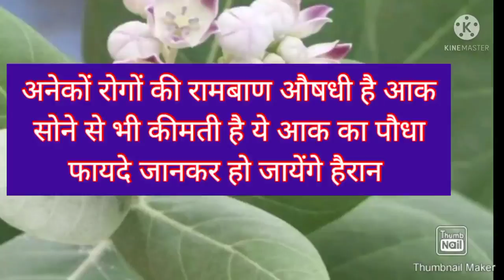Diabetes ka desi ilaz aak, aak ke aneko fayde अनेकों रोगों का इलाज़ आक (मदार)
आक को अनेकों नामो से जाना जाता है
संस्कृत में अर्क, इंग्लिश में... Calotropis, बंगाली में akand गुजराती में ekke हिंदी में मदार अकोवा आक आदि नामों से जाना जाता है
        इसके अनेकों प्रयोग हैं पर आप सभी से निवेदन है कि आप प्रयोग करने से पहले किसी आयुर्वेद के जानकारी में कोई प्रयोग करें हमारा उदेश्य केवल जानकारी देना है गलत प्रयोग के लिए आप खुद जिम्मेदार  होंगे हमारा चैनल किसी प्रकार का दावा नहीं करता
                        धन्यवाद